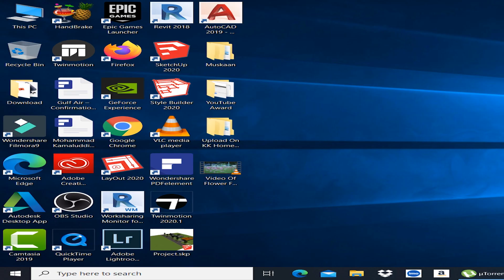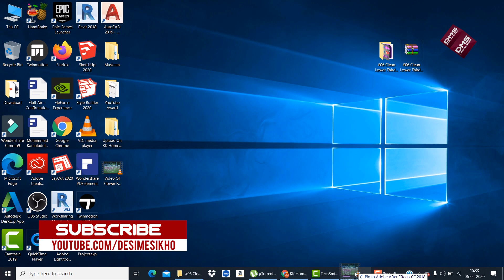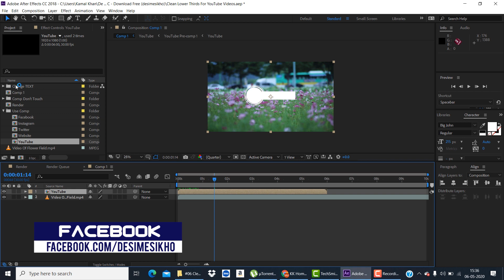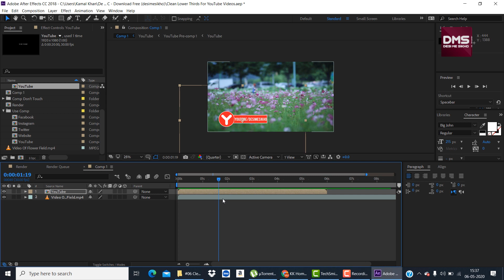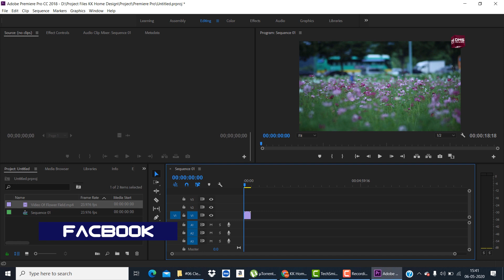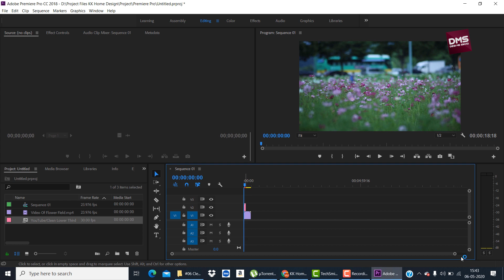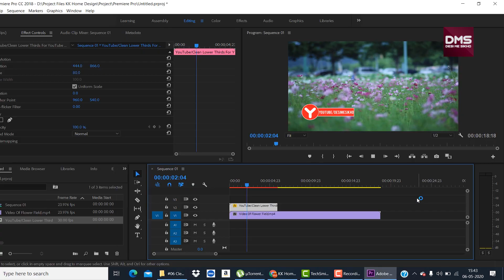#06 Clean Lower Thirds For YouTube Videos || After Effect CC || Download Free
In this video I will show you Clean Lower Thirds For YouTube Videos, it's easy to use and you can customize as you want.